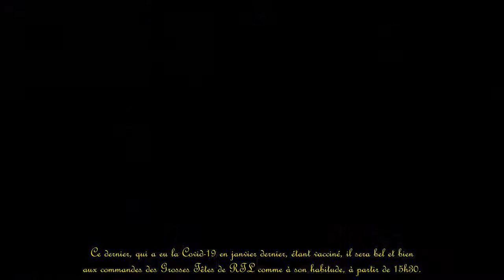On est en direct : Un invité positif à la Covid-19, chamboulements en chaîne